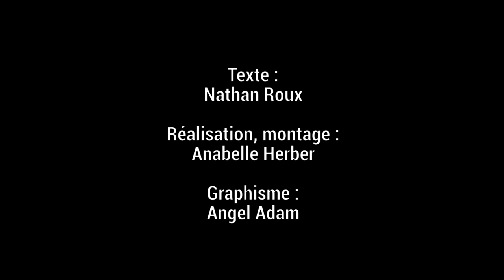Les Meilleurs Albums de 2015 (Julia Holter, Sufjan Stevens, Tame Impala, Kendrick Lamar, Algiers...)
Ni un top, ni une liste exhaustive, voici une petite sélection d'albums qui m'ont beaucoup plu en 2015.

Avez-vous écouté ces albums ? Qu'en avez-vous pensé ? Quels sont vos albums de 2015 ? Donnez votre avis dans les commentaires !

Un album à me conseiller ? N'hésitez pas !

Bonnes fêtes !